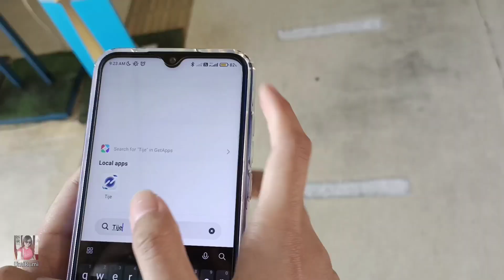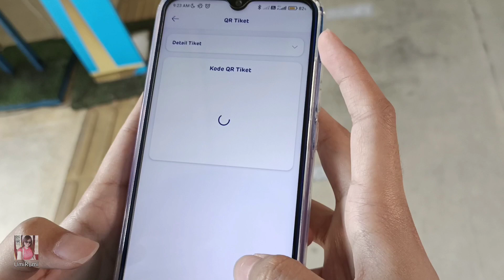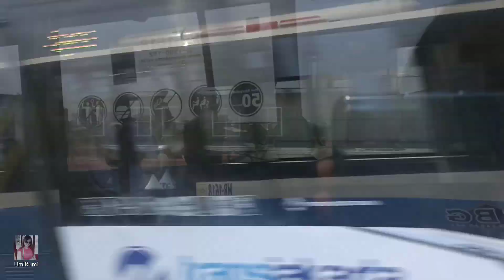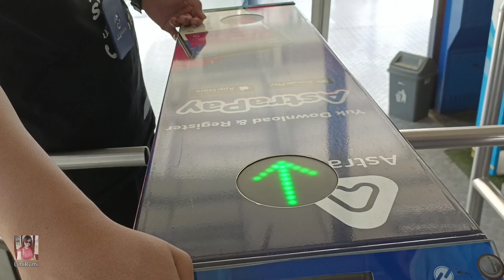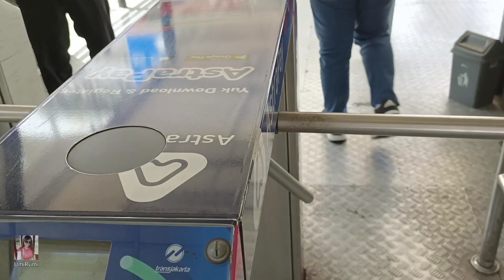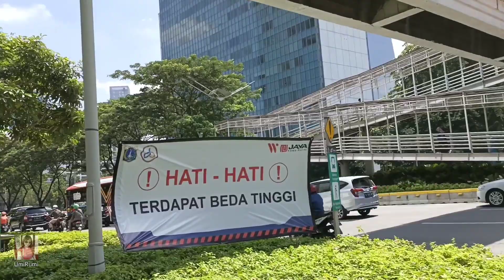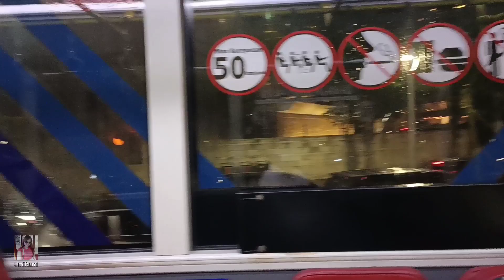Ke Jakarta! Bertemu dengan Presiden-Wakil Presiden?! Goes to Jakarta! Met President-Vice President?!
Assalamualaikum salam sehat, bahagia dan selalu sukses dimanapun kalian berada Aamiin
Main ke Jakarta, tak diduga ada pejabat lewat, happy watching